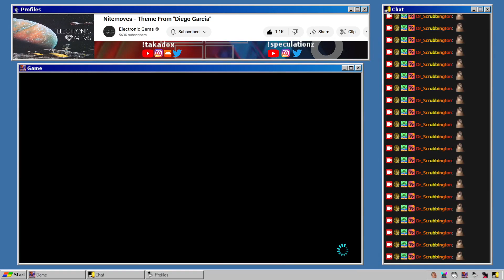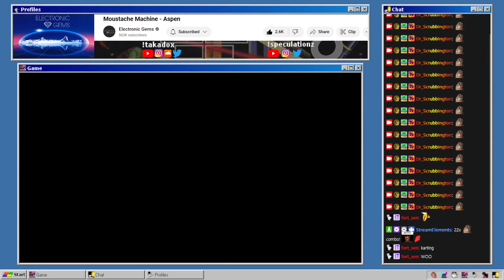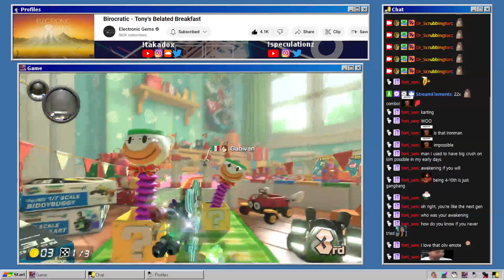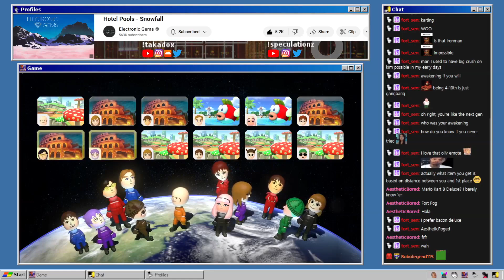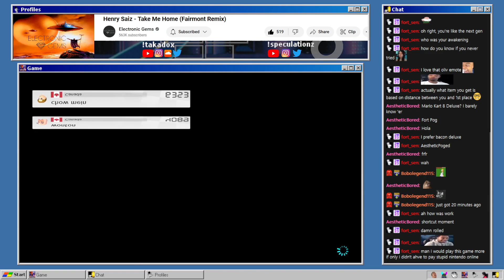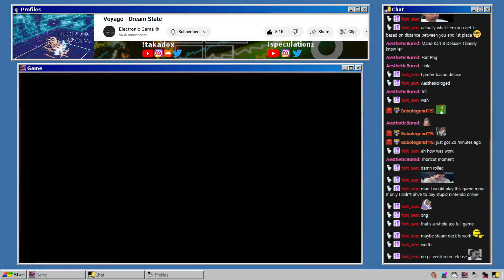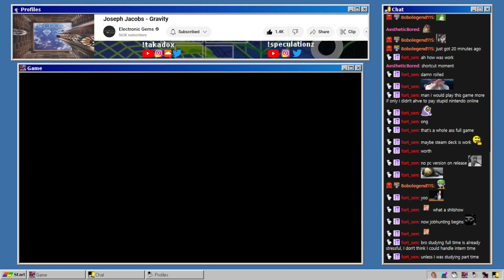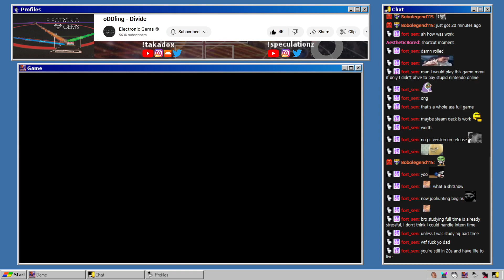Mario Kart 8th [#4]